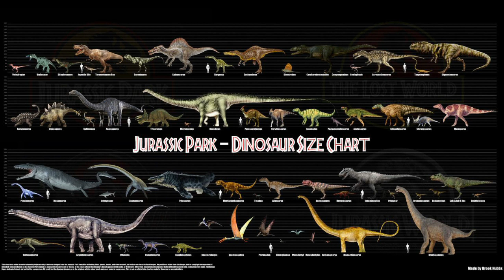Dinosaurios Potencialmente Desperdiciados en la Franquicía de Jurassic Park World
Jurassic Park World se ha convertido en una de las franquicias mejor rentables de todos los tiempos, teniendo los mejores diseños de dinosaurios ficticios que se han visto en la historia del cine. Esta franquicia nos ha permitido ver a más de 50 especies diferentes de dinosaurios, aunque de ese número variado existen aquellos que no tuvieron una participación tan memorable como otros dinosaurios y fueron explotados de la manera más simple. hoy veremos a algunos de estos dinosaurios potencialmente desaprovechados por las películas de Jurassic Park World (incluyendo CC).